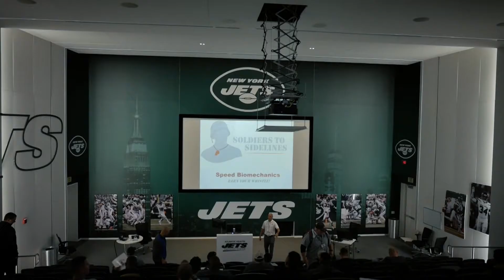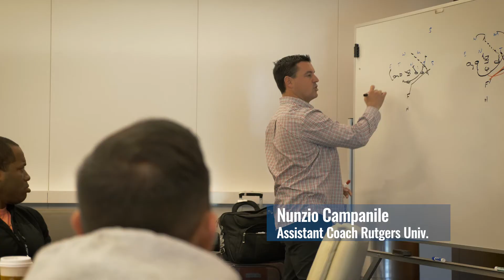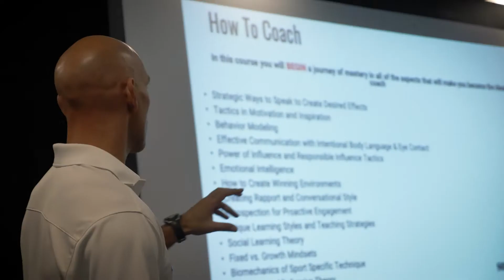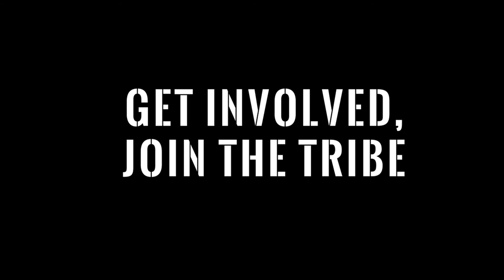Soldiers to Sidelines: From Military to Coaching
In this video, you’re going to learn exactly how veterans and military service members are getting into coaching our youth.

Soldiers to Sidelines is helping military veterans and service members impact our nation's youth through coaching in athletics.

With that, here’s what we'll cover in this video.

#1: You'll hear from many veterans and military service members about their experiences with our program and how coaching has changed their lives.

#2: You’ll hear from top coaches in athletics from the professional to the collegiate to high school levels relate how veterans make the perfect coaches.

#3: You'll learn how to get involved in the fastest-growing veterans service organization in the country.